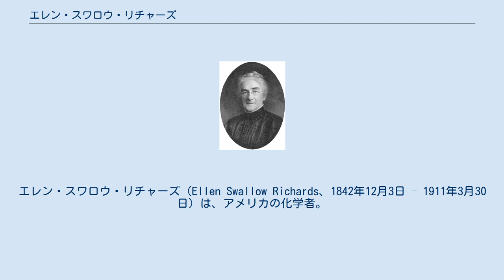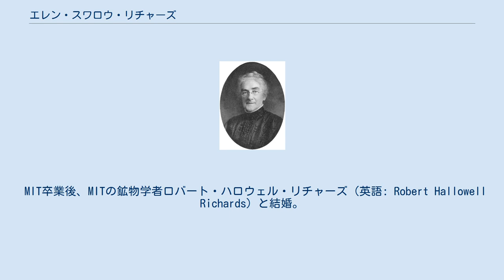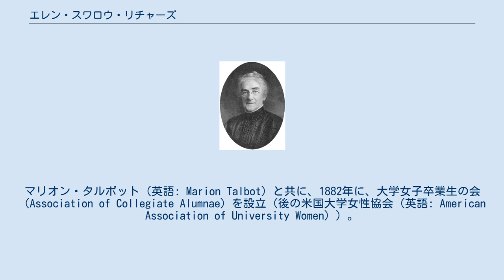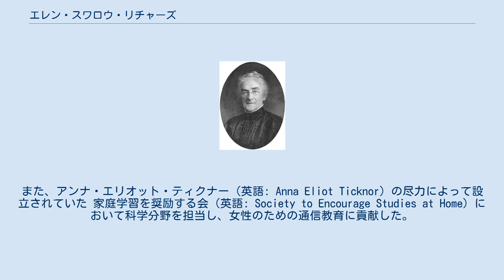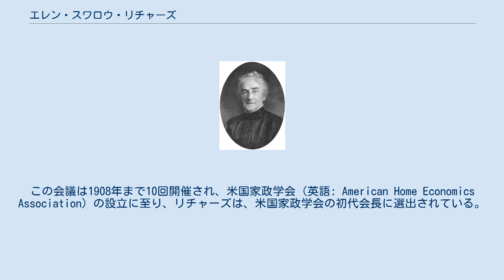エレン・スワロウ・リチャーズ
エレン・スワロウ・リチャーズ（Ellen Swallow Richards、1842年12月3日 – 1911年3月30日）は、アメリカの化学者。
水質検査基準を確立したパイオニアであり、アメリカで最初の女性職業化学者であるとされる。
同時に学校給食制度や家政学の成立に貢献した。
 1842年12月3日、マサチューセッツ州ダンスタブルに生まれる。
 16歳までの教育は家庭で両親から受ける。
大学入学を目指して自ら貯金を蓄え、26歳の時に、ニューヨーク州のヴァッサー大学に入学する。
在学中、同大学で教鞭をとっていた女性天文学者マリア・ミッチェルの影響を受けている。
ただし、天文学には進まず、化学を通じた社会奉仕への関心から、化学の道へ進んだ。
 ヴァッサー大学卒業後、1871年に、女性として初めてマサチューセッツ工科大学（MIT）に入学。
特別生として、学費を免除されての入学であった。
これは、評議員や学生から文句が出た場合に学生ではないと弁明できるための措置だったが、リチャーズ自身は、学長の優しさによるもとの認識していたと述べている。
 MIT卒業後、MITの鉱物学者ロバート・ハロウェル・リチャーズ（英語: Robert Hallowell Richards）と結婚。
他の女性たちの科学の勉強の機会を創るために努力し、その結果、1876年にMITに女子実験室を開設された。
この実験室は、世界最初の女性科学研究所とされる。
リチャーズは女子実験室の助手になるとともに、特別生として入学した女性たちの教育とサポートに尽力した。
1878年、女子実験室は取り壊され、MITの正規の学生のための科学研究所として生まれ変わり、また女性も男性と同等に入学できるようになった。
 1884年にMITは新しい研究所を開設し、リチャーズは衛生化学を担当。
加えて、1887年から、マサチューセッツ州の上下水の包括的分析調査に従事した。
この調査では、約4万件ものサンプルの分析を行い、世界初の水質純度表の規準となる「正常塩素量地図」を作成した。
なお、この業績は日本ではほとんど受容されてこなかった。
 女性の教育機会拡大の先駆者としても活躍する。
マリオン・タルボット（英語: Marion Talbot）と共に、1882年に、大学女子卒業生の会（Association of Collegiate Alumnae）を設立（後の米国大学女性協会（英語: American Association of University Women））。
また、アンナ・エリオット・ティクナー（英語: Anna Eliot Ticknor）の尽力によって設立されていた 家庭学習を奨励する会（英語: Society to Encourage Studies at Home）において科学分野を担当し、女性のための通信教育に貢献した。
 1890年、ボストンにニューイングランド・キッチンを開設し、低所得者層の人達の食事についての意識改革を試みたが、受け入れられず閉鎖の道をたどった。
ここでの考え方や技術を活かし、1893年に開催されたシカゴ万国博覧会において、ランフォード・キッチンを開設し、展示を行った。
この展示は、合理的な調理方法や台所改善の必要性を具体的に伝えるものであり、来場者は1万人におよび、栄養教育の啓発や増進に成果を残した。
 1899年には、図書館学者のメルヴィル・デューイと共に、ニューヨーク州レイク・プラシッドにて、家政学に関する会議であるレイク・プラシッド会議を組織するとともに議長を務めた。
この会議は1908年まで10回開催され、米国家政学会（英語: American Home Economics Association）の設立に至り、リチャーズは、米国家政学会の初代会長に選出されている。
 晩年、1910年に『Euthenics: the science of controllable environment』（邦訳『ユーセニクス : 制御可能な環境の科学』）を著し、環境調和的文化の創造や、ユーセニクス（優境学）の普及に尽力した。
 1911年3月30日、ジャメイカ・プレイン（英語: Jamaica Plain）の自宅で死去。
自宅は1992年に国定歴史建造物に指定されている。